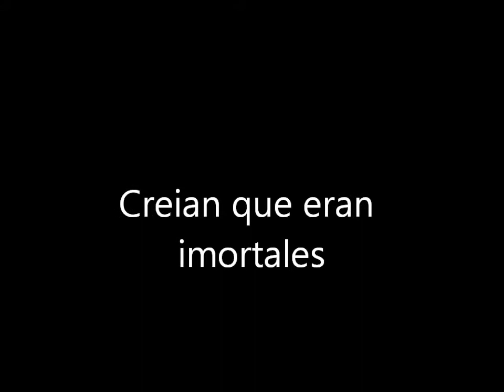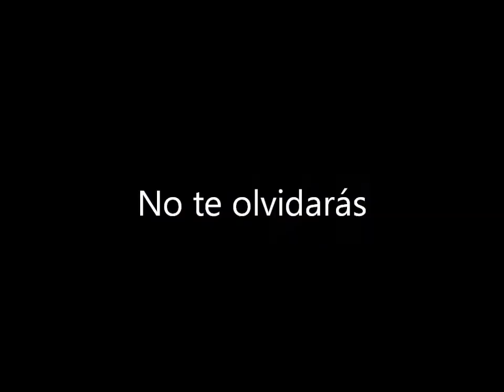eulalia 2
nothing